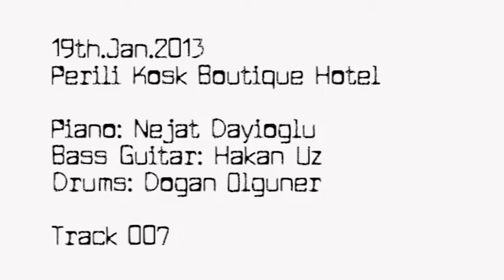19.Ocak.2013 Perili Kosk Muzik #007